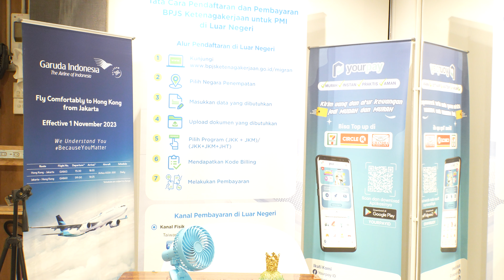Sek tak pose dulu